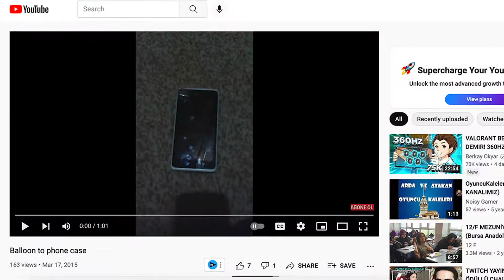How I Made $1,500?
Hi guys, in this video, I talked about how I earned $1,500 and what I went through on this journey. I also gave you tips on how you can make money online with YouTube but things get a little complicated here anyway... I hope the video was helpful to you.

If I was able to help you with my video and you liked my videos, you can subscribe to my channel and be aware of my other videos and support me.

//My Gear
Lens(18-55mm Kit Lens)
Lens(50mm f/1.8)
USB C Hub for Macbook